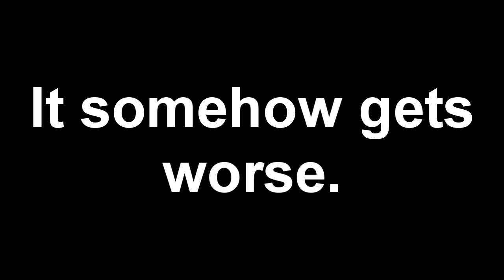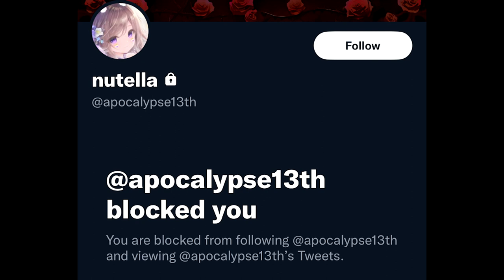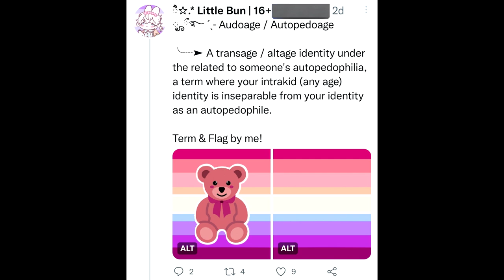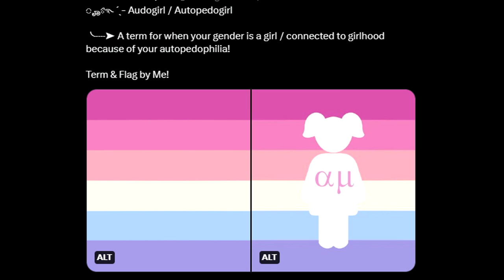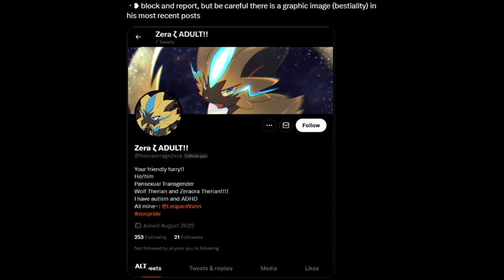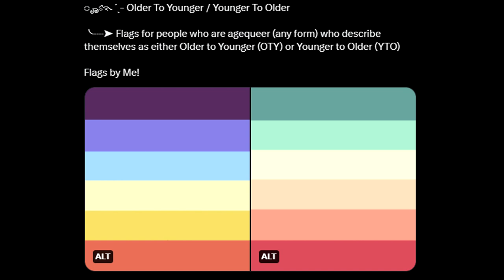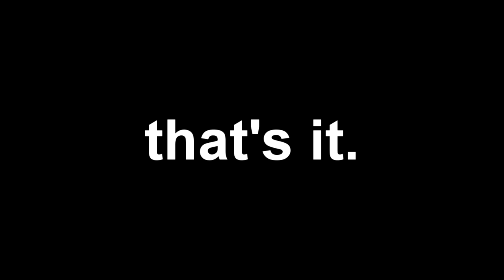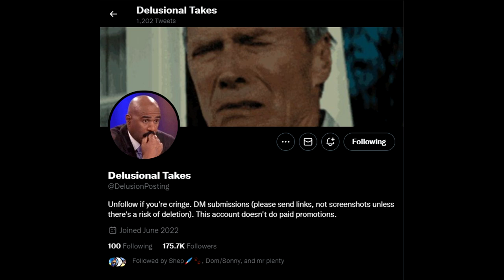It Got Worse (Trans-Age Twitter)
I made a video about this once. I never thought I'd be making another one but it somehow got worse. They're making "pride" flags now and they're making a lot of them...like a lot. It's so shameful that you work so hard to raise a child and they do this.

“Jesus might forgive you for your sins, but I won’t.” -MoistCr1tiKal